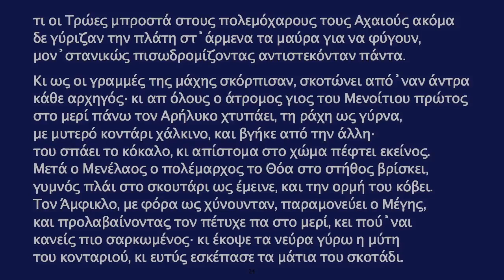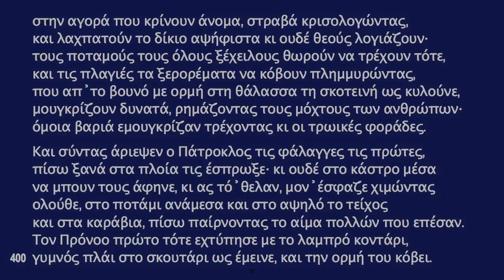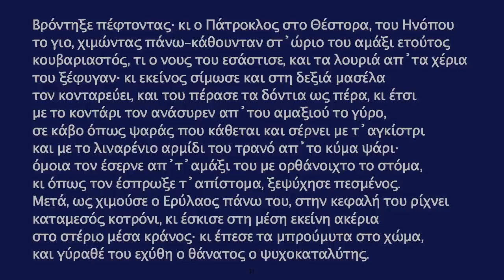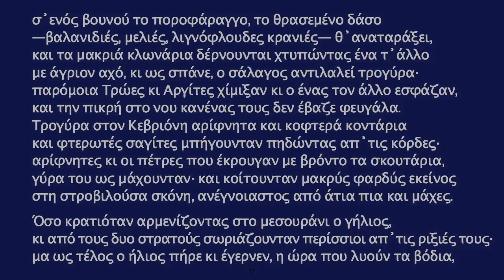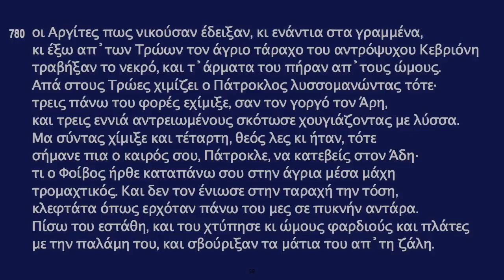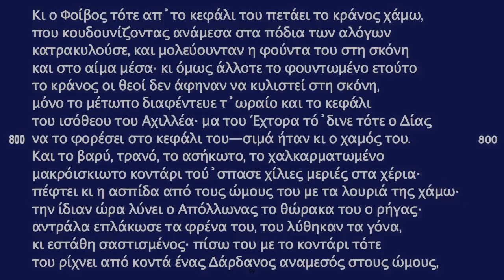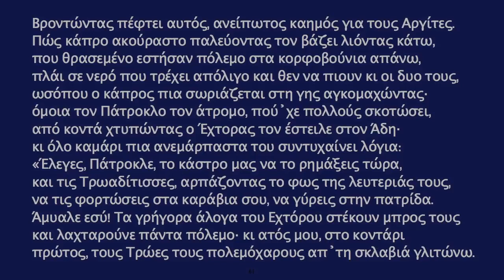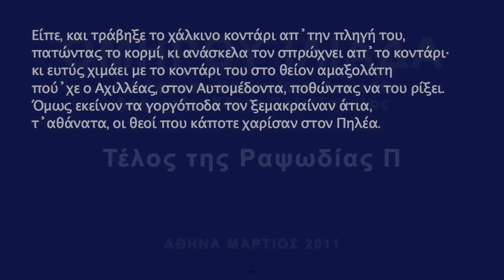ΟΜΗΡΟΥ ΙΛΙΑΔΑ - ΡΑΨΩΔΙΑ Π ~ ΑΦΗΓΗΣΗ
ΟΜΗΡΟΥ ΗΛΙΑΔΑ - ΑΦΗΓΗΣΗ ΚΑΙ ΚΕΙΜΕΝΟ

Ραψωδία Π: Πατρόκλεια
► Ο Πάτροκλος κλαίγοντας παρακαλεί το φίλο του Αχιλλέα, αλλά εκείνος παραμένει αμετάπειστος. Στέλνει, ωστόσο, τους Μυρμιδόνες στη μάχη και δίνει την πανοπλία του στον Πάτροκλο. Τον συμβουλεύει να μην προχωρήσει μακριά. Οι Τρώες βλέποντας τον Πάτροκλο πανικοβάλλονται, γιατί νομίζουν ότι είναι ο ίδιος ο Αχιλλέας. Απομακρύνονται από τα πλοία και ο Πάτροκλος τούς καταδιώκει και σκοτώνει το Σαρπηδόνα, το γιο του Δία. Μεθυσμένος από τη νίκη του ο Πάτροκλος φτάνει ως τα τείχη της Τροίας και αντιμετωπίζει τον Έκτορα σε μονομαχία. Ο Απόλλωνας, όμως, τον αφοπλίζει και τελικά σκοτώνεται από τον Έκτορα και τον Εύφορβο.

Πληροφορίες για την ΙΛΙΑΔΑ
Η Ιλιάδα (Ἰλιάς) είναι ένα από τα ομηρικά έπη, μαζί με την Οδύσσεια και σώζεται ολόκληρη στις μέρες μας. Η σύνθεσή της, που κατά την παράδοση έγινε από τον Όμηρο, τοποθετείται στον 8ο αιώνα π.Χ. και βασίζεται στην παράδοση προφορικής σύνθεσης και απαγγελίας ηρωικών ποιημάτων που είχε αναπτυχθεί τους προηγούμενους αιώνες. Το ποίημα, που περιγράφει κάποια γεγονότα του δέκατου και τελευταίου χρόνου της πολιορκίας της Τροίας (Ιλίου) από τους Έλληνες (Αχαιοί ή Αργείοι ή Δαναοί στο έπος), είναι γραμμένο σε δακτυλικό (ή ηρωικό) εξάμετρο σε έντεχνη ποιητική γλώσσα και αποτελείται από 15.693 στίχους.

Πληροφορίες για την ΙΛΙΑΔΑ και την ΑΦΗΓΗΣΗ:
Η μετάφραση είναι από Ν. Καζαντζάκη και Ι. Κακριδή.
Η αφήγηση έχει γίνει από τον Κύριο Χάρη Πολιτόπουλο.